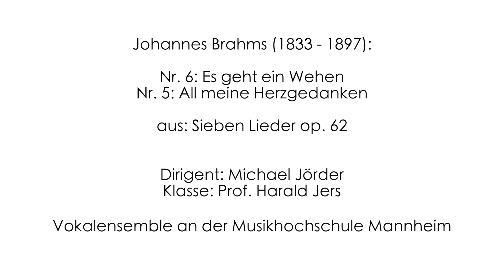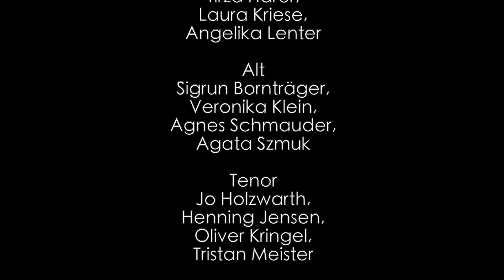Dirigieren im Fokus 2021 – Chorleitung: Michael Jörder dirigiert Brahms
Optimale Ausbildungsbedingungen für Studierende schaffen – das ist die Idee hinter den Intensivtagen „Dirigieren im Fokus“. Ohne Orchester, Ensemble oder Chor wären Dirigiergesten klang− und bedeutungslos, erst die Umsetzung durch Musizierende verschafft ihnen einen hörbaren Ausdruck. Dabei braucht es für die optimale Reflexion einen Klangkörper, der es vermag, das Gesehene unmittelbar aufzunehmen und wiederzugeben und der es den Studierenden so ermöglicht, sofort zu hören, was sie mit ihrem Dirigat aussage.

Schlosskirche Mannheim

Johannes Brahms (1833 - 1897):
- Nr. 6: Es geht ein Wehen
- Nr. 5: All meine Herzgedanken
aus: Sieben Lieder op. 62

Es dirigiert Michael Jörder aus der Klasse Prof. Harald Jers das Vokalensemble an der Musikhochschule Mannheim